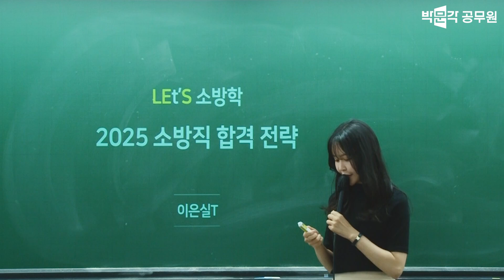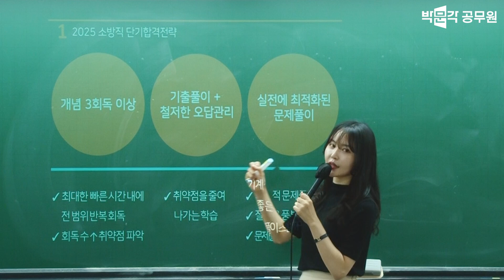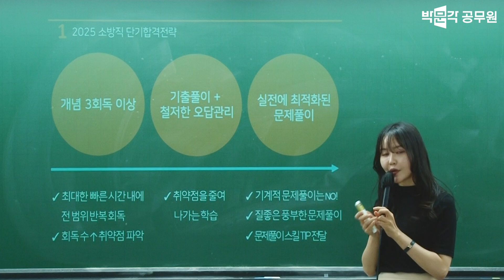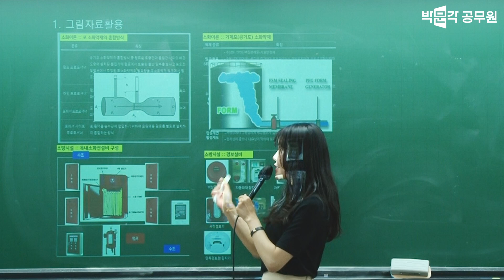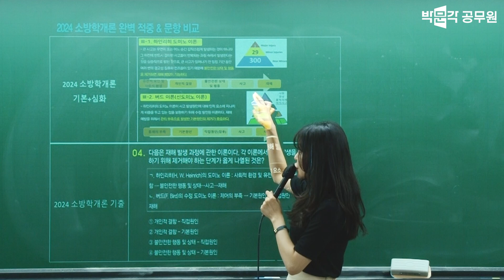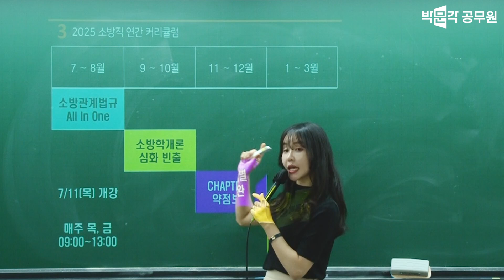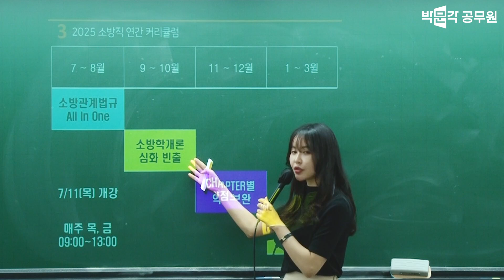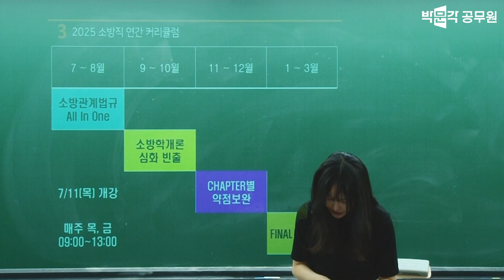2025년 공무원 소방학개론, 이은실으로 시작하고 합격하세요! | 이은실 소방학 커리큘럼 | 소방직공무원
🚀박문각과 시작하면 합격입니다!🚀 100%환급 + 합격까지 평생무제한 0원 올패스!🚀

🌟2025년대비 9급 공무원 시험대비 전원합격반 오픈!🌟

🍀9급 이론마스터반 오픈!🍀공무원시험에 꼭 필요한 5과목을 한 번에!

💖서울 도심형 기숙관리! 박문각 스파르타 기숙연계반💖